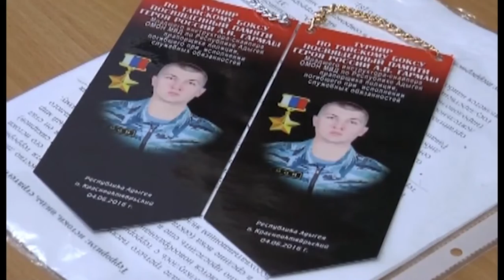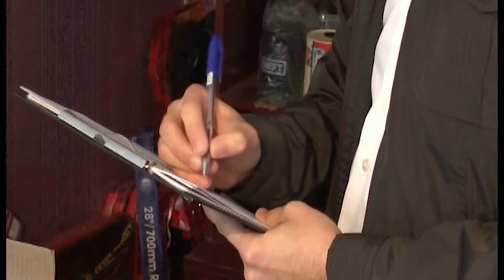24 09 2016 Новости МВД РА В Адыгее с начала года полицейские изъяли более 170 литров незаконно реал